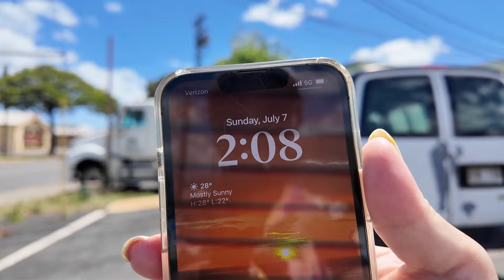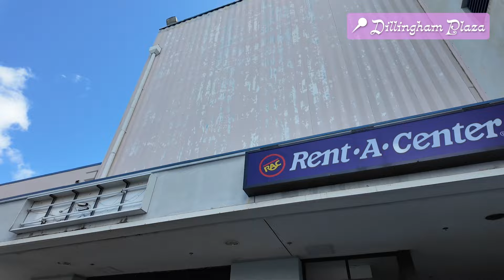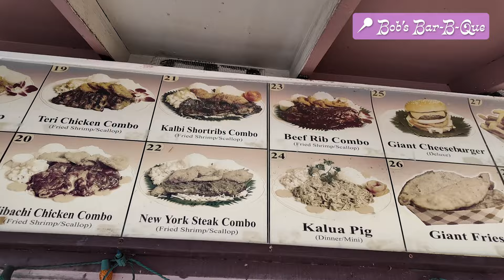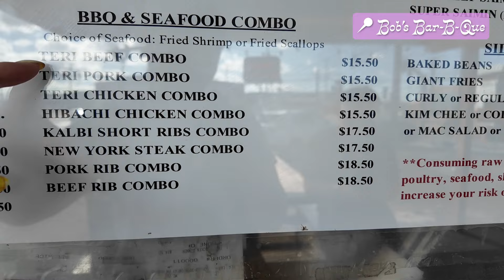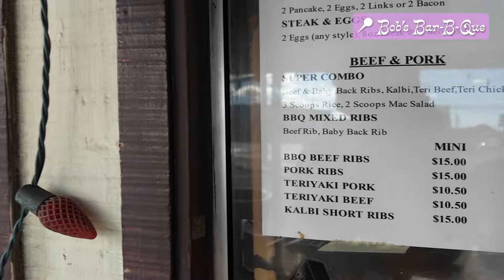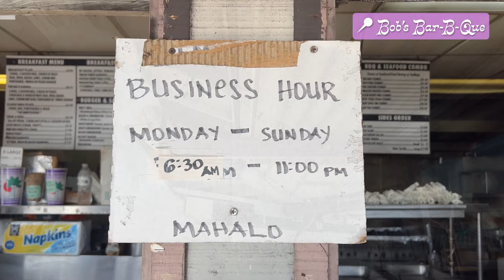ハワイvlog🇺🇸「WOW😲‼️ すっごいボリューミーなBBQプレートが出てきた‼️🍖」カリヒ散歩 | ライオンコーヒーカフェ | ボブズバーベキュー [アメリカ暮らし物語🗽🌺 第1148話〕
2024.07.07 💌 アメリカ暮らし物語 毎日アンテナをお届け中！ 🗽🌺

𝘕𝘦𝘸 𝘠𝘰𝘳𝘬 ↔︎📍🏝𝘏𝘢𝘸𝘢𝘪’𝘪 ↔︎ 🇯🇵𝘍𝘶𝘬𝘶𝘰𝘬𝘢 ↔︎ 🇰🇷𝘚𝘦𝘰𝘶𝘭 🇺🇸
移住𝟽年目 𝘎𝘊当選✰ 𝟺拠点での日常+旅を記録中
👩🏽‍❤️‍💋‍👨🏽 いつでもどこでも一緒に𝑒𝑥𝑝𝑒𝑟𝑖𝑒𝑛𝑐𝑒と感動を◡̈

・📌 カリヒ（Kalihi）

・📌 ライオンコーヒー（Lion Coffee Cafe）
「ライオンコーヒーカフェ」とは、カリヒにあるライオンコーヒーの工場兼カフェです。ハワイのお土産でも大定番のライオンコーヒー！週に2回開催される日本語での工場ツアーも人気ですね♪カフェではライオンコーヒーはもちろんコーヒーを使用したフラッペを頂くこともできます。そして、ついつい購入したくなるような日本未発売のオリジナルグッズも人気！

・📌 ディリングハムプラザ（Dillingham Plaza）
・📌 マックネイルストリート（McNeilll Street）

・📌 ボブズバーベキュー （Bob's Bar-B-Que）
「ボブズ・バーベキュー」とは、カリヒにあるプレートランチ店です。45年以上も続くお店は、ハワイの地元民にとても愛されているそう♪メニューが肉系はもちろん、シーフードやハンバーガーもあり、しかも営業時間が朝6時から夜11時までというほぼ1日中オープン！とにかくボリューミーなプレートはガッツリ食べたい時や男性にピッタリですね。

1.  Let Love In / By Tellow feat. Klara Larsson

💎 長年続けた飲食業を卒業し、いまはのんびり、デジタルノマド。{スポーツ業, ハワイ不動産など}
❤️‍🔥人生は短いので、日々の暮らしの思い出を残しています。心向くまま、ワクワクする選択をし、自分らしく、愛情たっぷり、だいすきに囲まれて。目標は「ニューヨークとハワイと福岡市とソウルに みんなが ワクワク、楽しめる空間」を作ること。そんな、私のアメリカへ突然！移住することになった人生冒険物語です🇺🇸📡

・Insta360